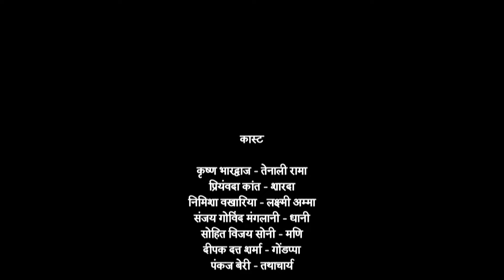पंडित रामा कृष्ण को तथाचार्य से क्यों मांगनी पड़ी माफ़ी? | Tenali Rama-तेनाली रामा | Ep 731